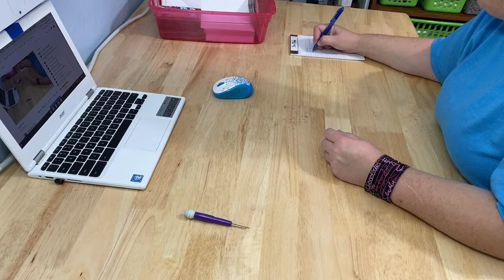Craft & Chat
Today we are going to work on our own projects while we sit together and chat. My project for today will be my scrappy notecards. I've made all of the components and now I just need to put them all together.

I currently go live twice a month. They are on the first and third Saturday of the month at noon EST.  Occasionally I'll randomly go live but these random live streams are more of a craft & chat session.